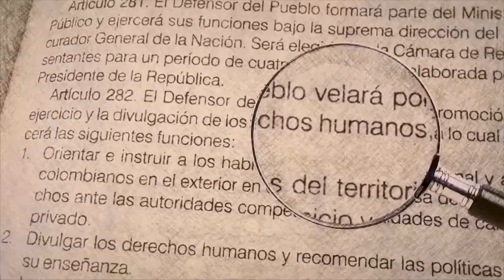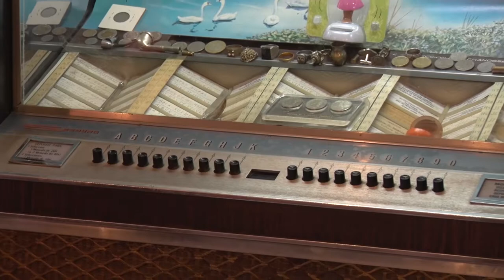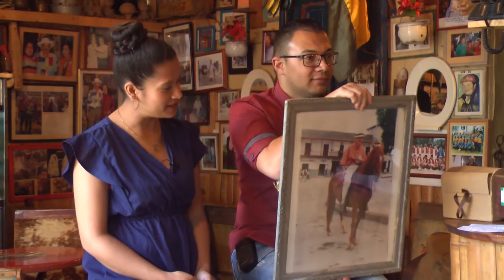PERSONAJES II, 24 DE AGOSTO DE 2019 GILBERTO BUSTAMANTE